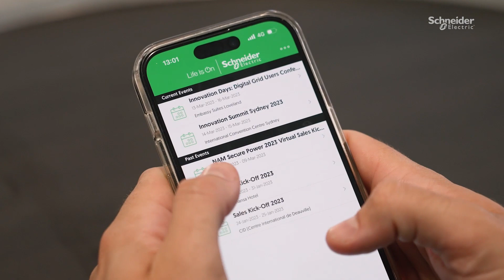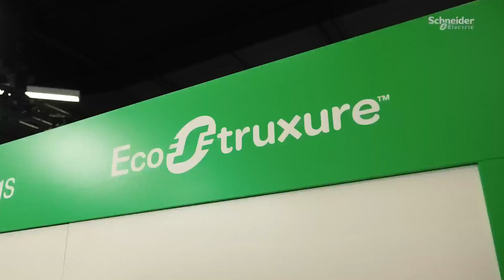Innovation Summit Sydney 2023: Highlights | Schneider Electric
Schneider Electric’s Innovation Summit presents a showcase of industry leaders, alongside partners, convening to transform and future-proof enterprise by adopting more intelligent sustainability solutions.

More than 1000 industry professionals joined our plenary and expert learning sessions, exploring a purpose-led active approach to achieving net zero and listening to presentations from renowned thought leaders and industry experts.

Discover how to advance operational efficiency and govern sustainability. Learn about the software and technologies making the digital, electric world a reality across homes, buildings, data centres, industry, and infrastructure. Get access to exclusive content on-demand by signing up